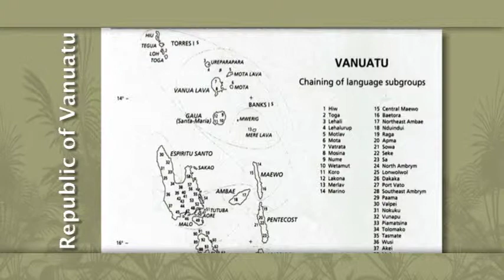Chapter 2: Getting Cultural Heritage on the National Agenda: A Case Study from Vanuatu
The Honorable Ralph Regenvanu (MP, Minister of Justice and Community Services, Vanuatu) speaks about the innovative cultural and economic initiatives in his country and the region that attempt to "mainstream" cultural heritage in national policy. He reflects on his transition into politics from his past work with cultural institutions and regional and international organizations. For eleven years Mr. Regenvanu was the director of Vanuatu's principal cultural heritage management agency, the Vanuatu Cultural Centre (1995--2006). He was also a board member of the Vanuatu National Cultural Council, a founding member of the Pacific Islands Museums Association and a member of its executive board (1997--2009). He worked on a number of UNESCO projects including a draft of the "World Report on Cultural Diversity" and the "Convention for the Safeguarding of Intangible Cultural Heritage." Mr. Regenvanu addresses a range of challenges that face island nations and indigenous peoples throughout the Pacific including issues of sustainability, the promotion of cultural heritage as a part of development, and the protection of cultural resources. Presented Monday September 26, 2011 at the Western Museum Association Annual Meeting in Honolulu, Hawaii.